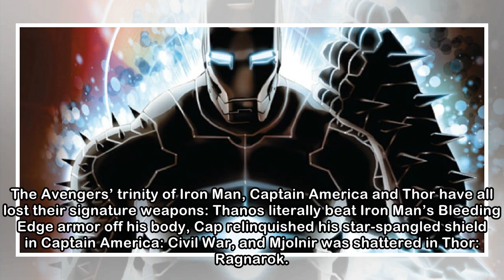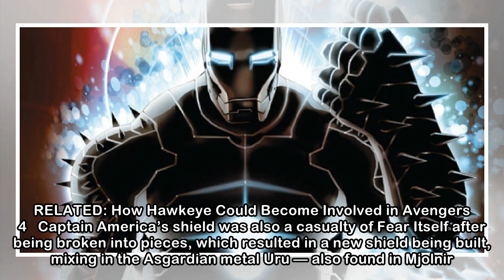Avengers 4: Asgardian Weapons Are the Key to Defeating Thanos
WARNING: The following article contains major spoilers for Avengers: Infinity War, in theaters now. CLICK HERE FOR CBR’S FULL AVENGERS: INFINITY WAR COVERAGE   If you haven’t heard, the ending to Aven...